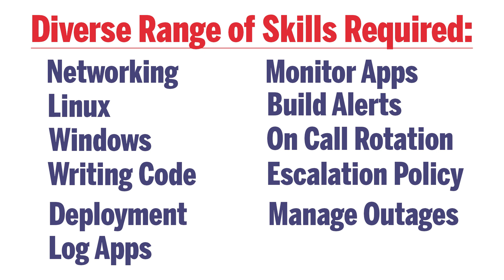Why choose Devops as a career?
A lot of y'all are getting introduced to Devops and may be wondering "Why would I choose Devops over other career options, like Software Engineering, Web Developer, Sysadmin..."
In this video I tell you about the reasons and factors that led me to Devops and why those things are important to me and my career goals.